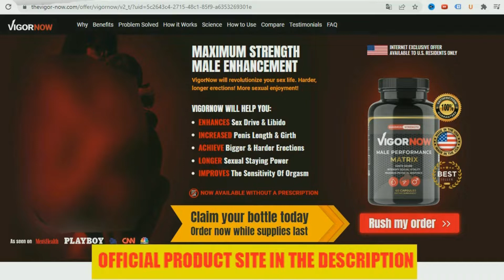vigornow side effects - Pros & Cons Of VigorNow male enhancement Pill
Hey Guys! In this vigornow review and male enhancement , I'm going to be walking you through all of the things that are usually intentionally skipped on how to increase testosterone and the things they basically don't want you to know about vigornow trial .

vigornow
vigornow review
vigornow trial
vigornow reviews 2022
vigornow reviews
vigornow dr oz
vigornow male enhancement
vigornow side effects
vigornow review
vigornow reviews
vigornow results
male enhancement